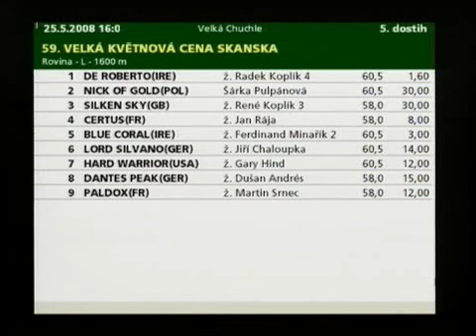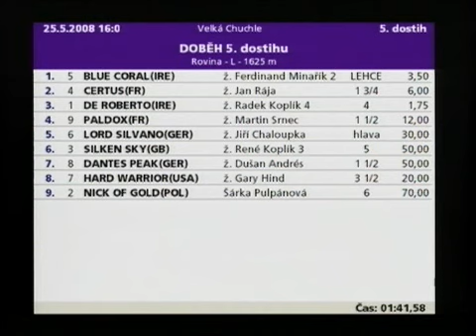Lord Silvano(GER) 25.05.2008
Velká Květnová Cena, Velká Chuchle R-Listed 1625m 60,5kg ž.Chaloupka J. 5/9